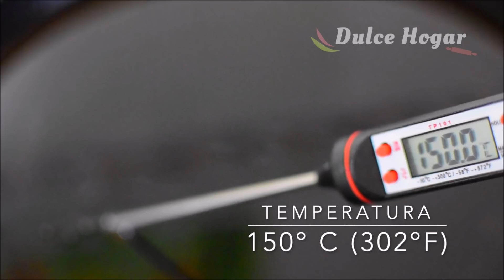DONAS CASERAS ESPONJOSAS para tu casa o NEGOCIO|Dulce Hogar Recetas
donas donuts Deliciosas DONAS caseras, para que compartas o emprendas tu NEGOCIO. Receta fácil y ECONÓMICA. En total salieron 23 piezas. Estoy segura de que te quedarán deliciosas!! También te dejo el enlace para preparar CREMITAS CASERAS o BERLINESAS un pan frito muy similar, con un delicioso relleno de crema pastelera👇

AQUÍ LA RECETA👇
500 g harina de trigo todo uso, la que estoy utilizando contiene 12 gramos de proteína (ésta información la encuentras al reverso del empaque)
10 g levadura seca instantánea (25 g si usas levadura fresca)
100 g azúcar
1/2 cdita. (tsp) sal
1 cda. (tbsp) esencia de vainilla
1 cda. (tbsp) esencia de mantequilla (opcional)
75 g mantequilla sin sal a temperatura ambiente
3 huevos L (62g c/u)
130 ML leche tibia NO CALIENTE (mataría la levadura)
500 ML Aprox. de aceite para freír

PARA DECORAR🍩
400 g de chocolate semiamargo para derretir
Nuez en trozos
Almendra en hojuela
Grageas de colores
Chispas
azúcar y canela para espolvorear el pan

PUNTOS IMPORTANTES EN LA ELABORACIÓN DEL PAN:
*HARINA Debe ser harina de trigo 100% que no contenga polvos de hornear (NO leudante) La que estoy utilizando contiene 12 g de proteína. Ésta información la encuentras al reverso del empaque, aunque puedes usar a partir de 10, 11, 12 g de proteína. Menos de 10 gramos no te la recomiendo, ya que estaría muy refinada, no absorbe mucho líquido (queda aguada) y  no desarrollaría bien el gluten, que es lo que da estructura al pan y hace que queden desarrollados y esponjosos.

CADA HARINA tiene DIFERENTE CAPACIDAD DE ABSORCIÓN es decir algunas absorben más líquido que otras, probablemente requieras un poco más de agua. Si es así, te sugiero que agregues poco a poco sin pasarte de líquido para que no requieras después añadir más harina.

PARA DISOLVER LA LEVADURA: Recuerda que estamos trabajando con un SER VIVO y la levadura es sensible a ciertas temperaturas. Usa leche tibia, NO CALIENTE de tal manera que al introducir un dedo sea tolerable y NO te quemes. Si quieres usar termómetro sería entre  32 y 38 grados Celsius (90 y 100 grados Fahrenheit). Si el agua está muy fría, la levadura no se activará. Si el agua está  caliente, la levadura morirá. Si ésto sucede la masa no crecerá y quedará un pan apelmazado y duro.

AMASADO: El tiempo de amasado dependerá de tu habilidad y experiencia. Regularmente tardo entre 15-20 minutos en amasar sin parar. Cuando inicié en la práctica del pan llegué a tardar hasta 45 minutos! Así es que no te preocupes si te tardas un poco más.Tú puedes tardar más o menos tiempo. Si es la primera vez que haces pan quizá te resulte algo cansado. Si no tienes experiencia en amasar te sugiero que uses el amasado en bloque; es decir, amasas 10 minutos, reposas 10 minutos hasta que la masa desarrolle el gluten (esté elástica y manejable). Si no desarrollamos el gluten de nuestra masa el pan no crece. Ya que durante el reposo se genera gas carbónico (lo que da volumen a la masa) y necesita una masa resistente que pueda contenerlo para que al momento de hornear quede esponjoso.Y LO MÁS IMPORTANTE: El pan es cuestión de práctica MUCHA PRÁCTICA. No te desanimes si no sale a la primera. Es normal. Así se adquiere EXPERIENCIA y cada vez será MÁS FÁCIL.GRACIAS POR TU VISITA!

Si se animan a preparar las recetas y quieren compartir sus fotos lo pueden hacer en mi página de facebook, les dejo el enlace👇

CORTADILLOS CASEROS (VAINILLA)😋